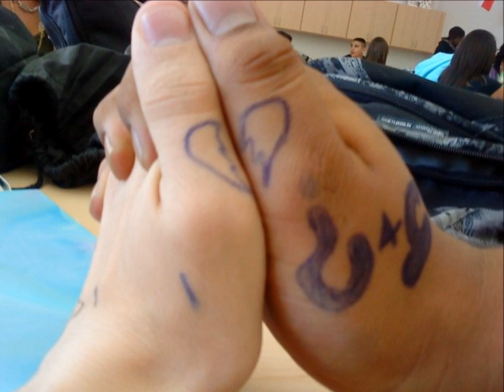Rest In Peace Todd Aaron Phelan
A tribute to Todd.  ~I misspelled a word when i was making this, i know...i was too out of it to really think about my spelling.
Love you Todd, we'll all miss you.
-Disrespectful comments will be deleted.